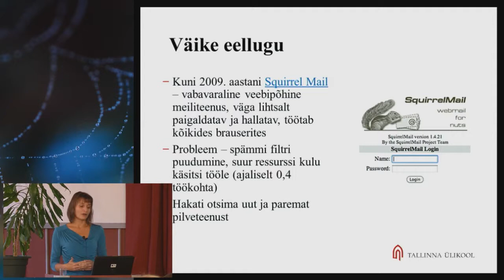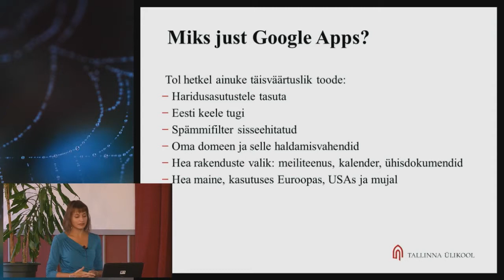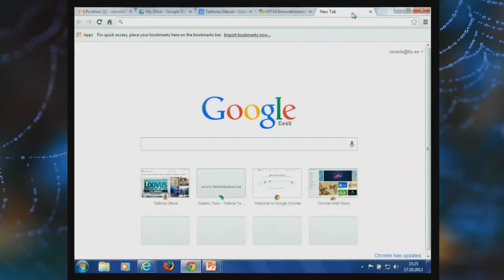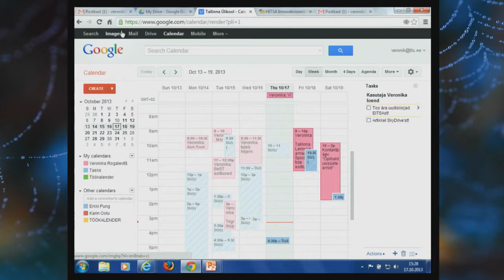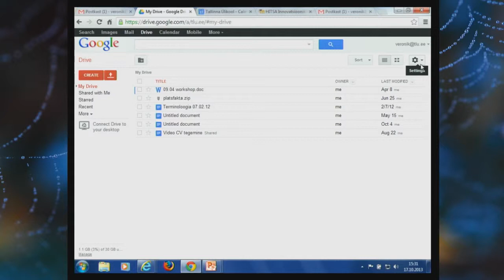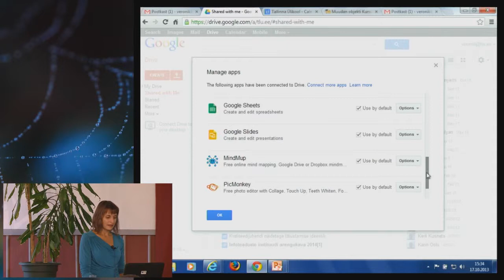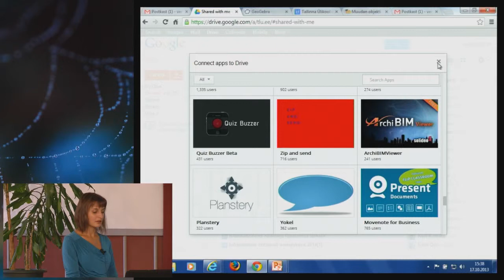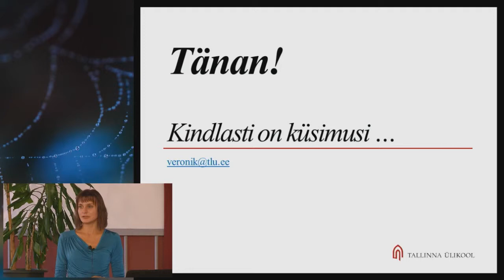Tallinna Ülikooli Google teenuste kasutamise kogemus | Veronika Rogalevitš | Võrgustik võrgutab